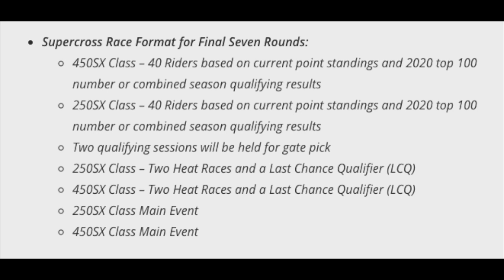Supercross prep!! Confira a programação.(Leandro Silva 14)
Finalmente as corridas do AMA Supercross voltaram.

Confira a preparação de algumas equipes e os horários de transmissão!

corrigindo
16:00 começas as corridas
18:30 começa a final.

Quem leva neste domingo? COMENTEM

Patrocínios:
Venda de inscrições e ingressos